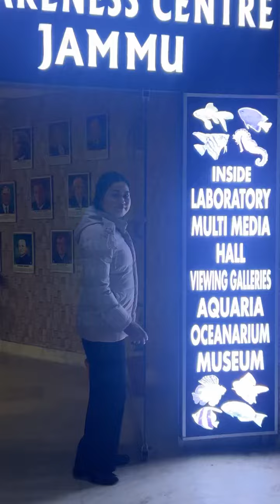My 4day of journey in Jammu in aquarium # aquarium